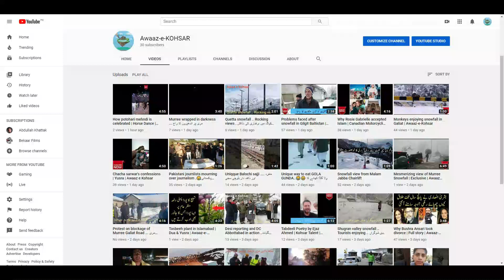Obaidullah Kehar's Interview in Birote | Awaaz-e-Koshar